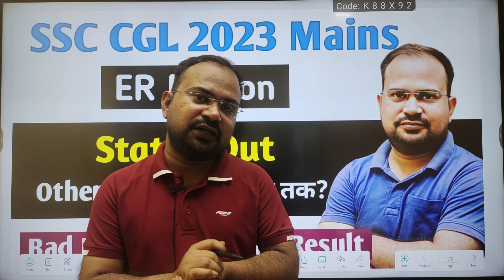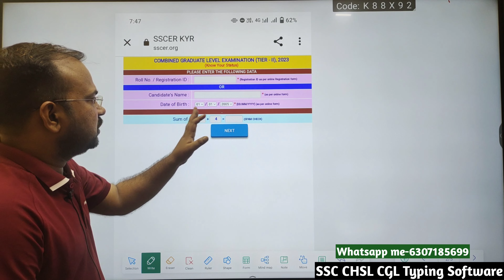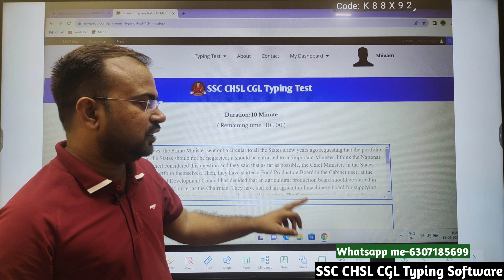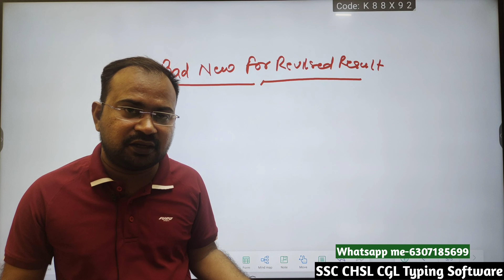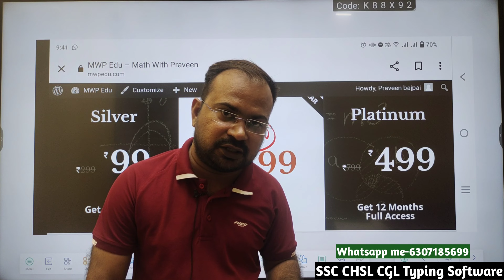SSC CGL 2023 mains | admit card staus out | other regions का कब तक? | bad news for revised result